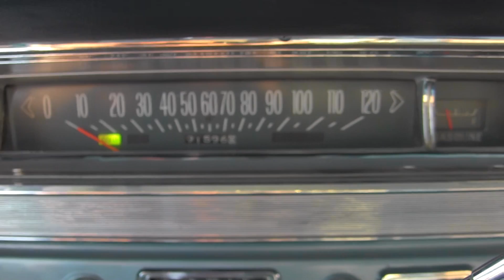1962 catalina startup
389 2 barrel
stock mufflers